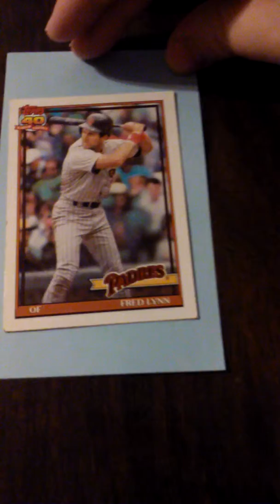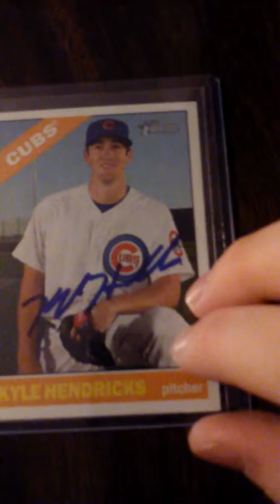TTM Autograph Mailday Ep. 1 My 1st TTM Success on YouTube